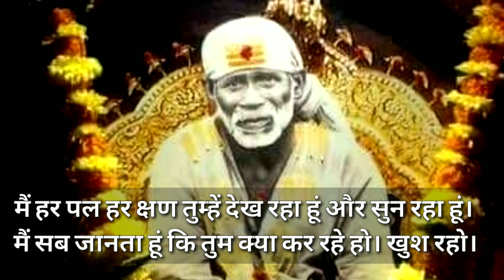sai sandesh today 🌺 सुबह सवेरे साई संदेश 🌺 sai sandesh